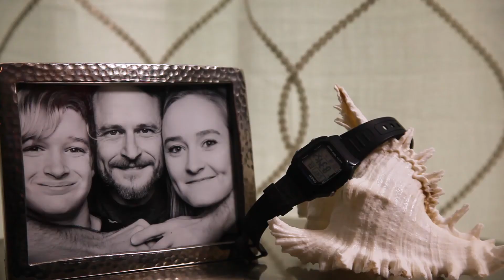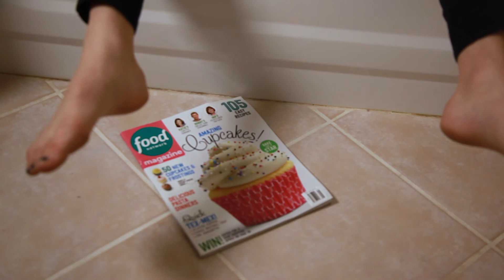Gold Watch Remake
Pulp Fiction Gold Watch Remake